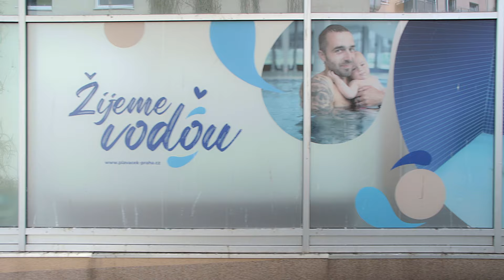Viktorka ve vodě s tátou a mámou.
Když se maminka rozhodne, že její dítě bude plavat je to super, když se ale rozhodne, že bude plavat i ona, je to krása. A když se přidá i táta, tak je to symfonie.